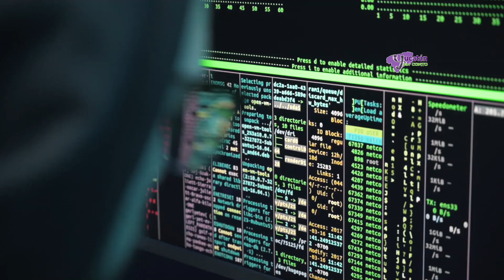Cuídate de los hackeos!